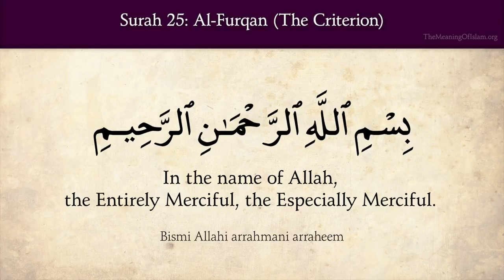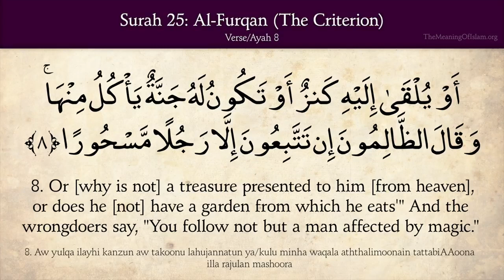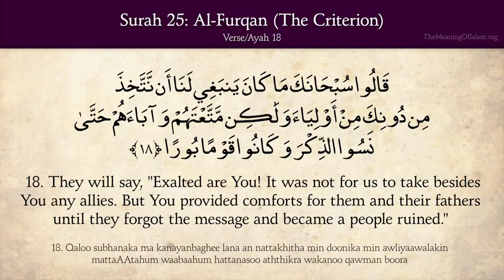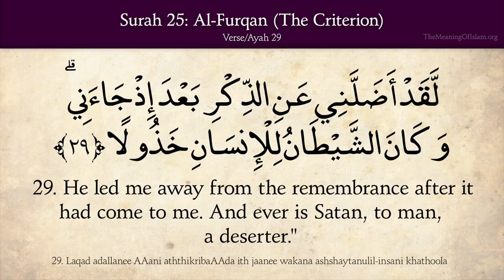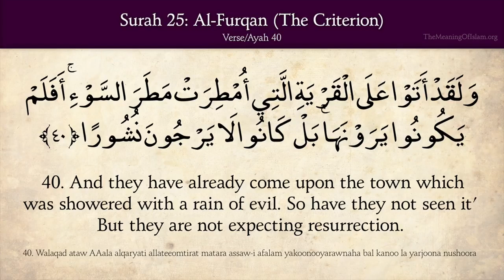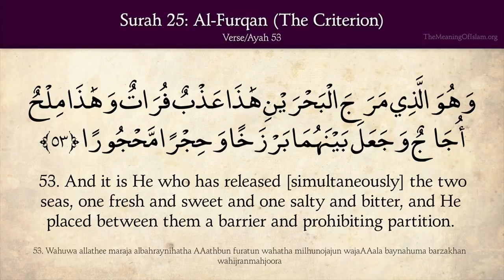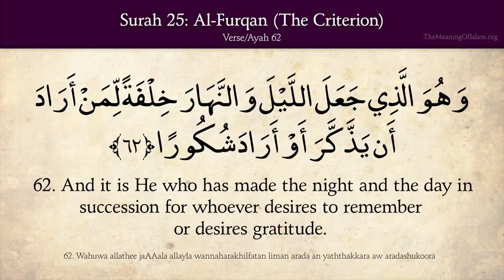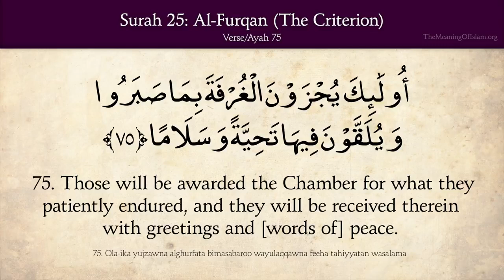Tilawat-e-Quran 025/114 Soorah Al Furqaan / The Criterion / English Translation